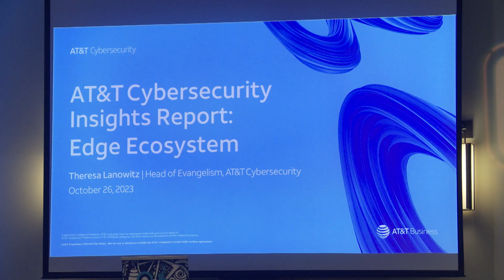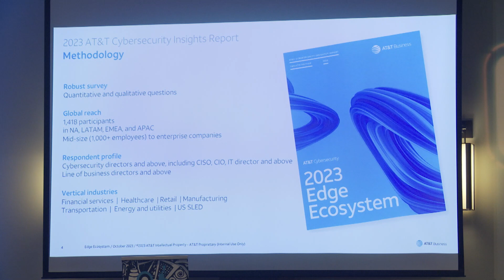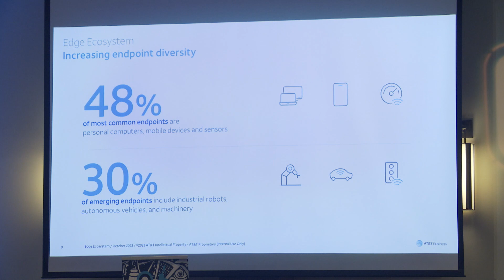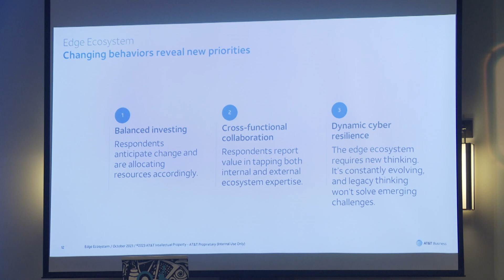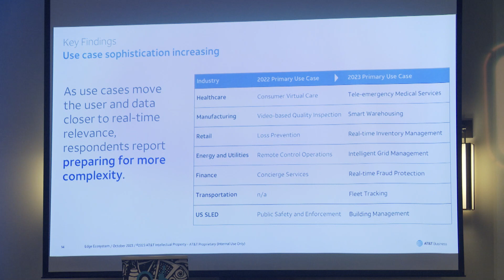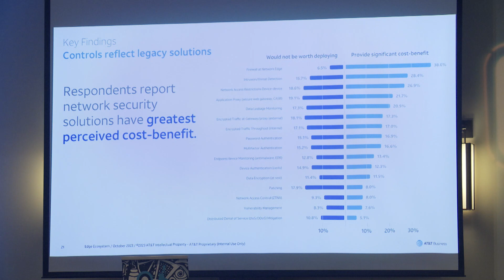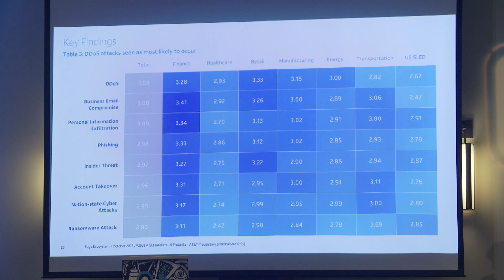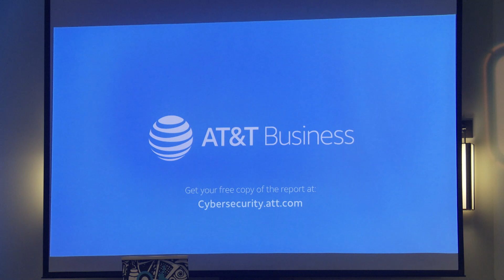Invited - Theresa Lanowitz - 2023 AT&T Cybersecurity Insights Report: Edge Ecosystem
We are poised on the precipice of a new era of computing underpinned by new networks, new apps, and a digital-first experience.
Hear the latest findings from AT&T Cybersecurity research and learn about:
- What high-priority edge computing use cases are across seven industry markets
- How to secure and work with the edge ecosystem
- How the attack surface is changing
- How endpoints are diversifying

The data from this research helps audiences understand challenges and opportunities of the future and examines:
- Balanced investment strategies
- Collaboration and communication needs
- Building with dynamic cyber resilience in mind

Security is now a critical part of business - learn how to move your team to the future!